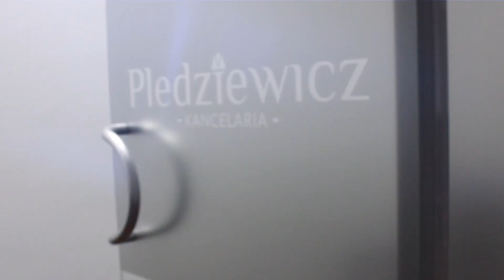FRANKOWICZ W SĄDZIE - Co dzieje się po złożeniu pozwu? | KANCELARIA FRANKOWA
Sprawa frankowa po złożeniu pozwu - na jakie etapy powinien przygotować się frankowicz? Jak wygląda proces frankowy w sądzie?
Mec. Magdalena Pledziewicz z kancelarii frankowej udziela wyczerpującej odpowiedzi na te pytania.

Spis treści:
0:30 - Wymiana pism procesowych: pozew, odpowiedź na pozew, ustosunkowanie się do odpowiedzi na pozew.
1:08 - Ile czasu trwa wymiana pism procesowych?
1:15 - Wyznaczenie terminu pierwszej rozprawy w sprawie frankowej.
1:51 - Nakłanianie do zawarcia ugody, mediacje.
2:18 - Kolejne rozprawy - postępowanie dowodowe.
2:30 - Słuchanie świadków w sprawie frankowej.
4:38 - Dowód z opinii biegłego.
5:41 - Dowód z przesłuchania stron.
6:55 - Dlaczego co raz częściej sprawy kończą się po jednej rozprawie?